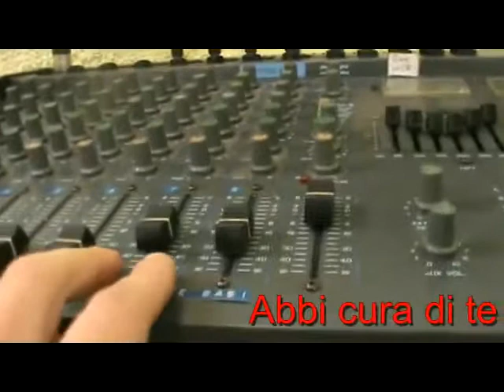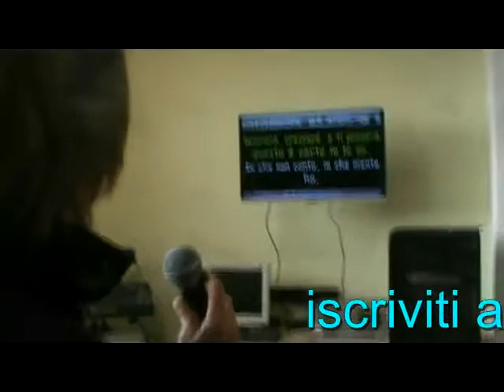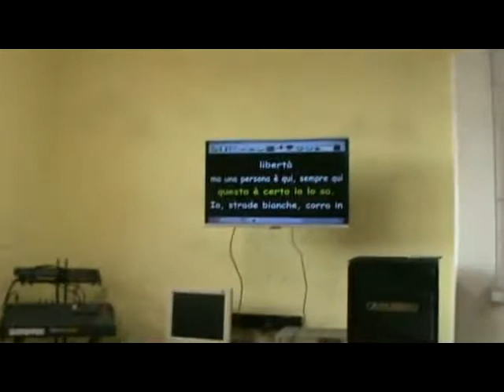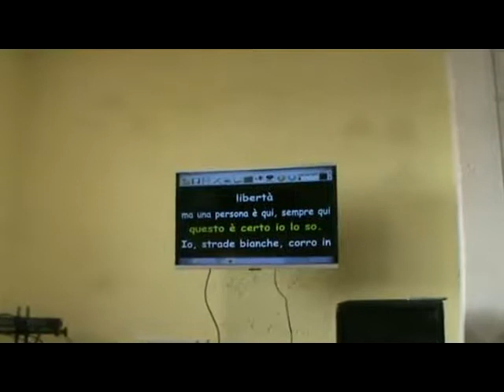Abbi cura di te Nomadi cover by Francesco Nicastri live